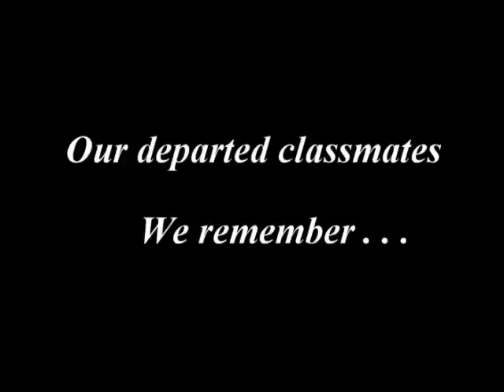FRHS Class of 1962 Memorial Tribute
A tribute to the departed members of the Far Rockaway High School Class of 1962.